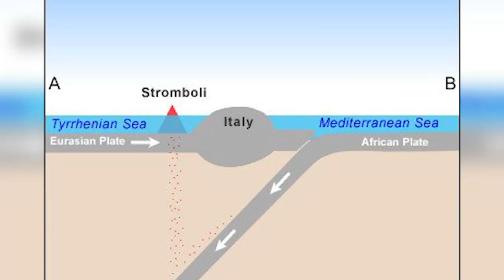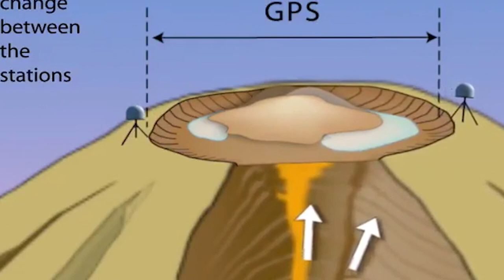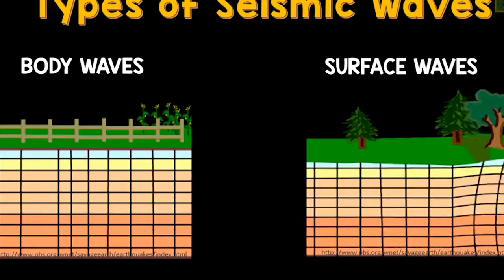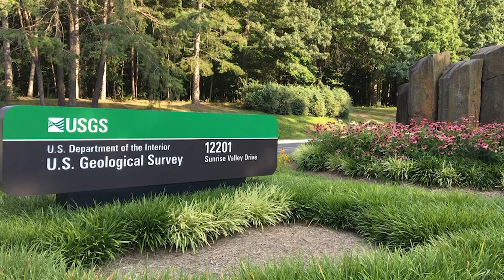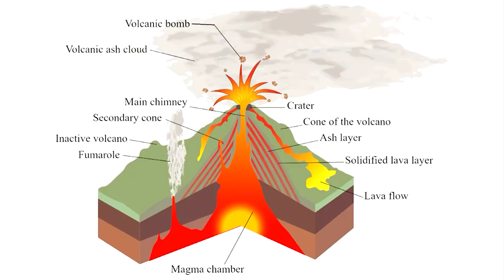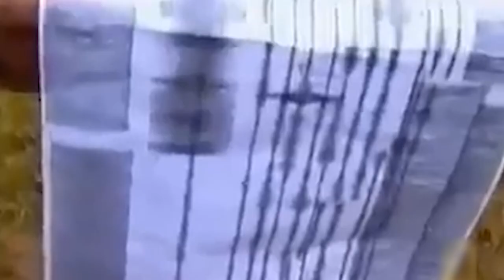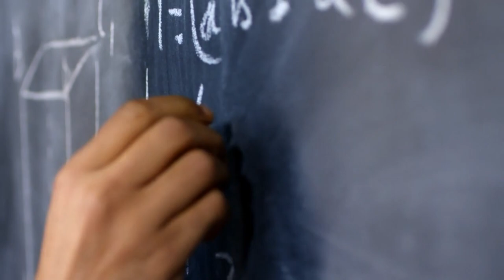4 Volcanoes at RISK of Erupting - Experts Sound WARNING!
Should the world brace up for some looking danger or wave it off like one of those child plays?

Volcanic eruptions have not done humanity much good. There have only been a few cases when these eruptions took place and didn't bring about destruction in some way but in most cases, it's always brought tears to the eyes of people.

Despite all of that, there's blockbuster news from scientists, There are four volcanoes awaiting eruptions. Well join us till the end of this video as we explore this.

4 Volcanoes at RISK of Erupting - Experts Sound WARNING!